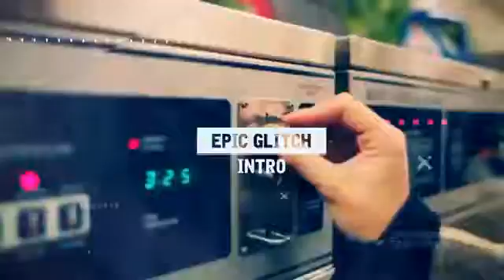Epic Urban Opener | After Effects template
Easy Customize
Color control
No plugins required
21 Places for images and/or videos
23 Places for Texts
Place for Logo